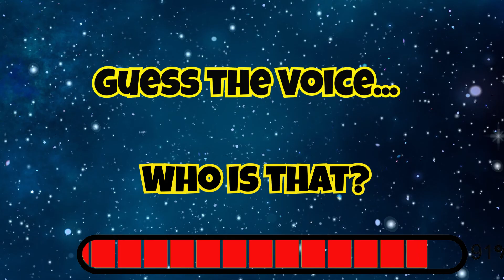👉🔥🚀Guess the Character "STAR WARS" Trivia/Quiz/Challenge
Here's an incredibly hard Test for your brain!

I dare you to try and find all of the differences within the given time interval.

If you struggled, then you should start doing more brain workout solving riddles, reading books, math puzzles).

Dont miss these videso